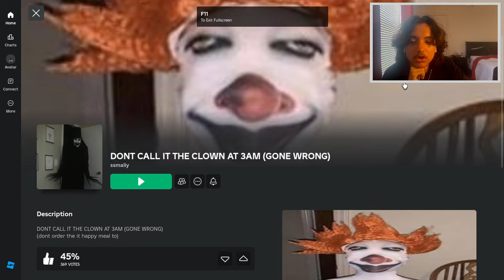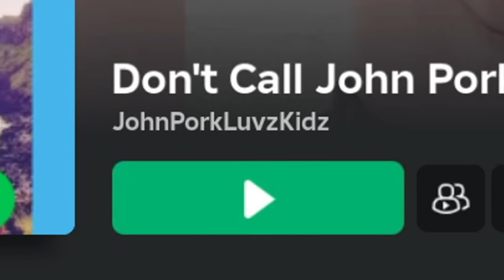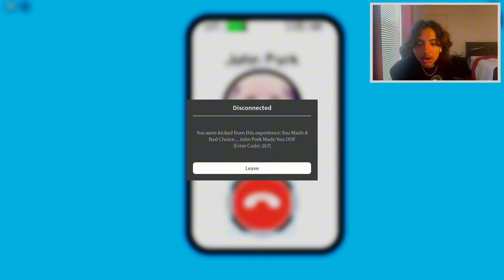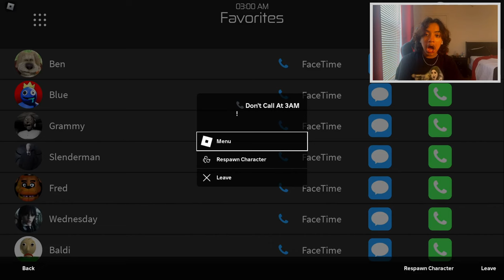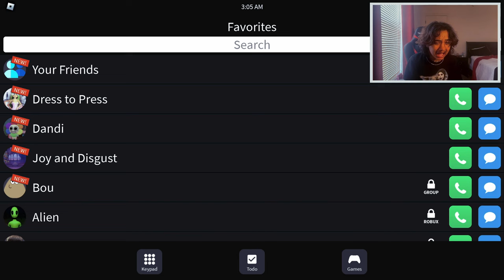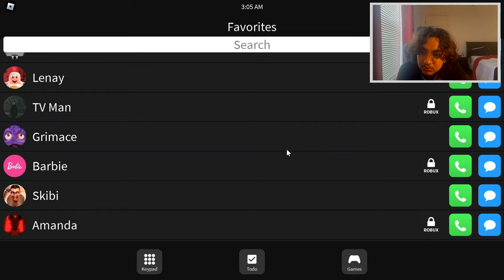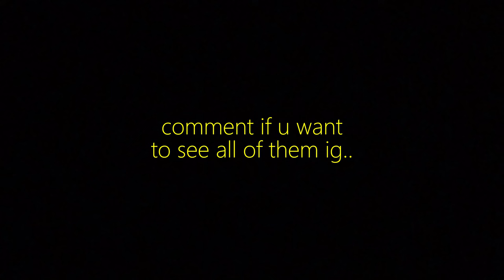DON'T CALL THESE PEOPLE AT 3 AM (ROBLOX)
jay on roblox..

roblox roblox